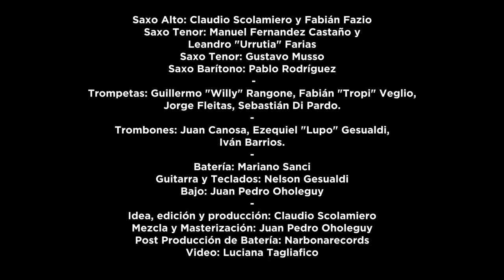Medley Earth Wind and Fire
Quédate en casa big band interpretando un medley de Eart Wind and Fire, arreglo de Bob Lowden.

Músicos

Saxo Alto Claudio Scolamiero y Fabián Fazio

Saxo Tenor Manuel Fernandez Castaño y Leandro "Urrutia" Farias

Saxo barítono Pablo Rodríguez

Solo saxo tenor Gustavo Musso

Trompetas Guillermo "Willy" Rangone, Fabián "Tropi" Veglio, Jorge Fleitas, Sebastián Di Pardo.

Trombones Juan Canosa, Ezequiel "Lupo" Gesualdi, Iván Barrios.

Batería Mariano Sanci.

Guitarra y Teclados Nelson Gesualdi.

Bajo Juan Pedro Oholeguy

Idea, edición y producción Claudio Scolamiero.

Mezcla y Masterización Juan Pedro Oholeguy

Post Producción de Batería Narbonarecords

Video Luciana Tagliafico